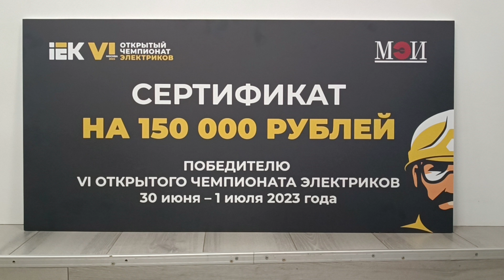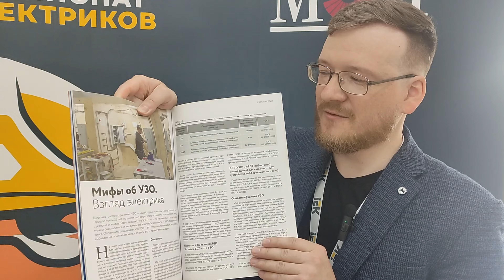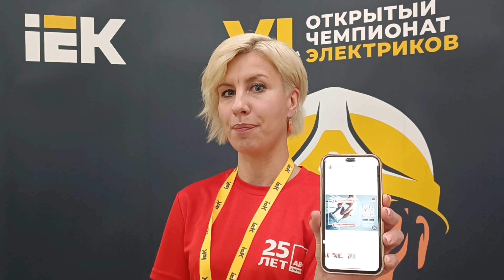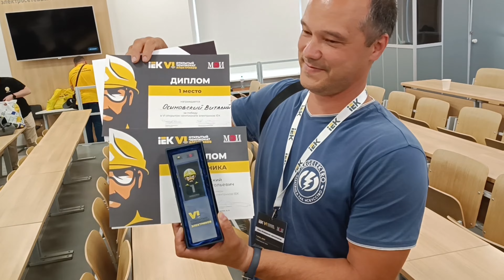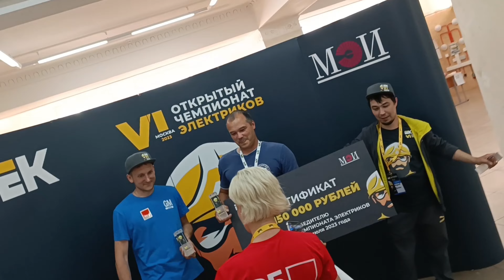VI Открытый чемпионат электриков IEK, Москва, 2023 г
00:00 - начало
30 июня и 1 июля 2023 года в главном корпусе НИУ «МЭИ» проходил VI Открытый чемпионат электриков IEK. Тридцать крутых электриков со всей страны соревновались в мастерстве. Своих участников на соревнования выставили компании ЭТМ, «Русский Свет», «АВС-электро», Эlevel, а также генеральный информационный партнер Чемпионата  портал Ruscable.ru.

Пока участники чемпионата боролись за победу, гости мероприятия посетили конференцию «Цифровой электромонтаж XXI века». На пленарном заседании представители Министерства просвещения РФ и крупных корпораций обсудили, какие навыки электромонтажника особенно востребованы на рынке, и отметили необходимость развития цифрового электромонтажа.

В ходе конференции компания IEK GROUP, московский колледж архитектуры, дизайна и реинжиниринга № 26, а также Национальный исследовательский институт «МЭИ» подписали соглашение о сотрудничестве. Педагоги, ученые и представители производственной компании IEK GROUP планируют объединить свои усилия для развития электротехнической отрасли страны.

00:44 - О бизнес-платформе IEK для электриков
- Директор департамента продаж и цифрового развития клиентского сервиса IEK GROUP Сергей Локтев представляет бизнес-платформу IEK для электриков. Участников VI Открытого чемпионата электриков IEK приветствует Наталия Бельская,  Директор по персоналу IEK GROUP.

02:00 - «Сам электрик» в «Электротехническом рынке»
- Сергей Полосков, главный редактор журнала «Электротехнический рынок» представляет рубрику «Сам электрик» и её автора - Александра Ярошенко.

03:11 - О цели VI Открытого чемпионата электриков IEK
- Петр Некрасов, Руководитель отдела по работе с экспертными сообществами и и учебными заведениями IEK GROUP рассказывает о VI Открытого чемпионата электриков IEK, о цели чемпионата, планах  и перспективах.

03:58 - Компании ЭТМ на VI Открытого чемпионата электриков IEK Татьяна Жиглявская
- Татьяна Жиглявская рассказывает о компании ЭТМ, об активностях, о географии работы, о широком ассортименте. Регистрируйтесь в  ЭТМ iPRO etm.ru

06:15 - Сотрудничество производителя и образовательных учреждений в  электротехнике
- Компания IEK GROUP, московский колледж архитектуры, дизайна и реинжиниринга № 26, а также Национальный исследовательский университет «МЭИ» подписали соглашение о сотрудничестве. Педагоги, ученые и представители производственной компании IEK GROUP планируют объединить свои усилия для развития электротехнической отрасли. В будущем возможно создание союза профессиональных электротехников — знающих отрасль изнутри
и понимающих, в каких направлениях ее следует развивать и какие специалисты при этом будут наиболее востребованы

07:20 - О подготовке рабочих кадров
- Карабекян Татевик Рубеновна, заместитель директора Департамента государственной политики в сфере среднего профессионального образования и профессионального обучения  Министерство просвещения РФ: «Подготовка кадров зависит в том числе насколько предприятия, промышленность взаимодействуют с колледжами России».

07:53 - О компании АВС-электро
- Дарья Цветкова: почему АВС-электро и как компания объединяет профессионалов.

08:43 - Об Академии ЭТМ
- Кирилл Дмитриев представляет Академию ЭТМ на VI Открытом чемпионате электриков IEK

09:55 - Русский свет на VI Открытом чемпионате электриков IEK
- Руслан Юсупов, призер Чемпионата, рекомендует кабель «Русский свет».

11:04 - О продукции кабельного завода «ЭКСПЕРТ-КАБЕЛЬ»
- Игорь Ревякин представляет продукцию «ЭКСПЕРТ-КАБЕЛЬ» в рамках VI Открытого чемпионата электриков IEK

13:17 - Эlevel на VI Открытом чемпионате электриков IEK
- Дмитрий Фаталов, Руководитель направления розничных продаж компании Эlevel делится впечатлениями о Чемпионате электриков IEK и рассказывает о компании Эlevel

14:55 - Как победить на Чемпионате электриков IEK
- Виталий Осиновский, победитель VI Открытого чемпионата электриков IEK рекомендует участвовать в таких соревнованиях
Дмитрий Асланов, участник VI Открытого чемпионата электриков IEK делится впечатлениями.

Смотрите!